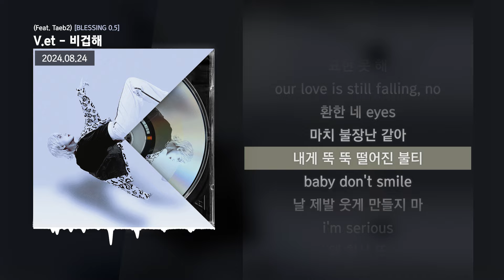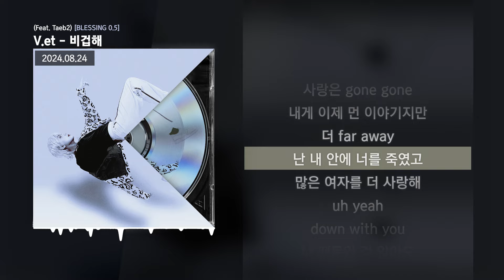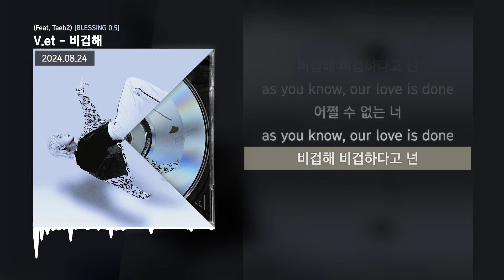V.et - 비겁해 (Feat. Taeb2) [BLESSING 0.5]ㅣLyrics/가사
✅ 정보
BLESSING 0.5

[CREDIT]
2. 비겁해 (Feat. Taeb2)

Lyrics by V.et, Taeb2
Composed by V.et, Taeb2, olee
Arranged by V.et, olee

All track Mixed & Mastered by 전찬민 @Mat Kor Studio

Photo by 시륜 필름 @siryun_film